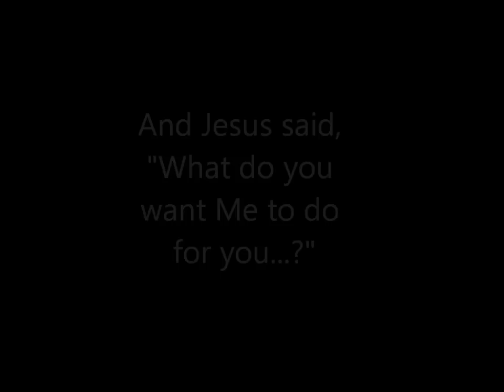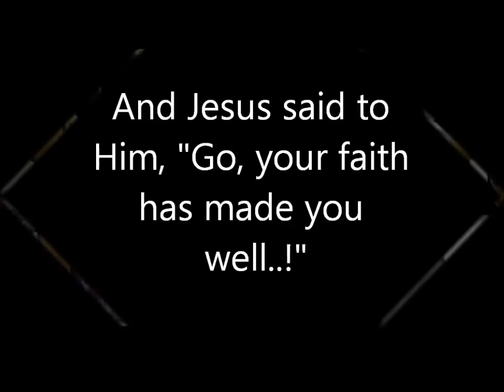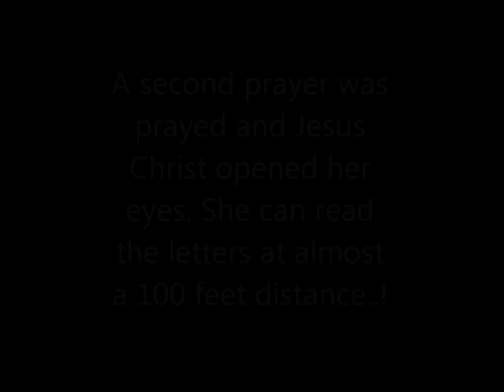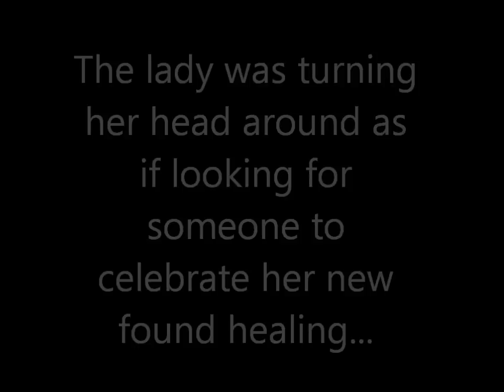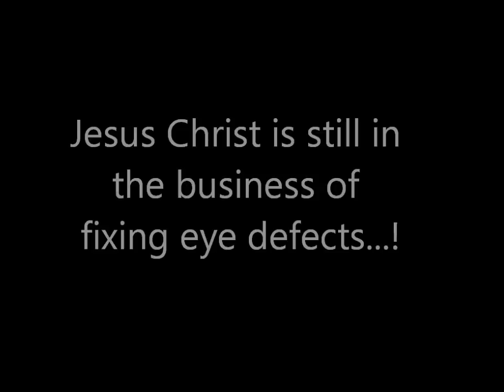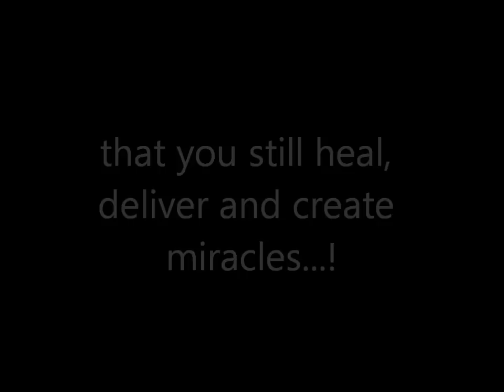Healing of the Legally Blind.wmv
There is hope for the blind!  The grace and the mercy of God transcends color, boundaries, languages, economic conditions and other limitations. Faith is still irresistible to God! The healing miracles of God can explode to anyone.  It happened to this lady in the video and it can happen to you.